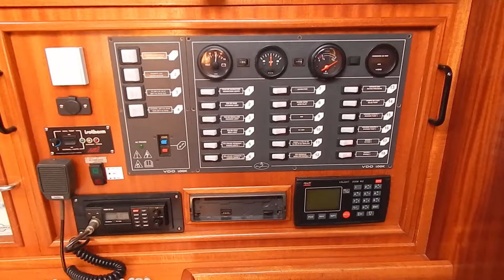Dufour 50 FOR SALE | Boat Tour Sailing Yacht Dufour 50 Classic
Clean and high-performing lines, yet elegant at the same time, define this boat, sparingly used over the years by its sole owner. Built in 1999, registered in 2000, and first set sail in 2002.

This three-cabin version offers a truly spacious and comfortable forward owner's cabin with a central double bed, sofa, desk, ample storage cabinets, and lockers, along with a private bathroom featuring a separate shower. The two aft cabins are also spacious, each with a separate shower and a shared bathroom.

Equipped with all the comforts typical of these boats, it also features a 220V VOLVO POWER inverter. The instrumentation is fully functional but dated, except for the more recent plotter with radar.

The sail equipment is in good condition, although it is fundamentally the original set. The teak deck is in excellent condition for its age, though the black rubber will need replacement soon.

Last antifouling treatment in July 2022. Last engine service in July 2023. Mooring fees paid until August 2024.

Ph. Eng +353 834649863 - Ita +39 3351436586